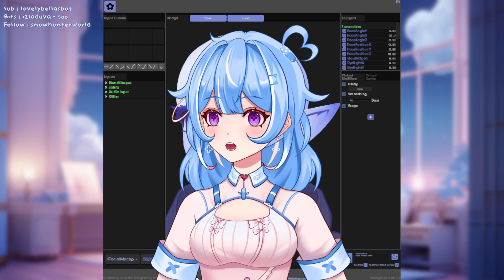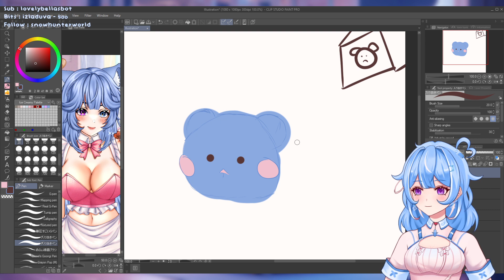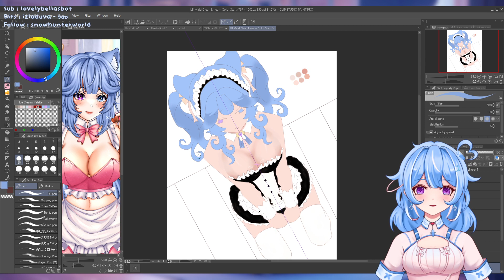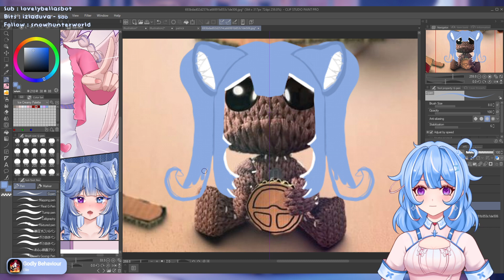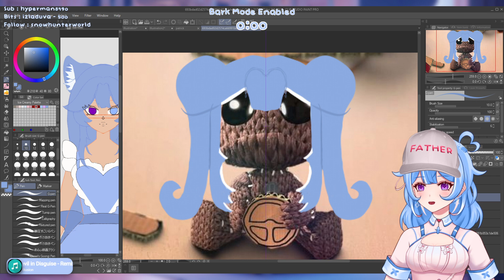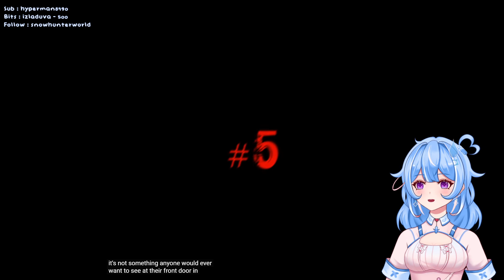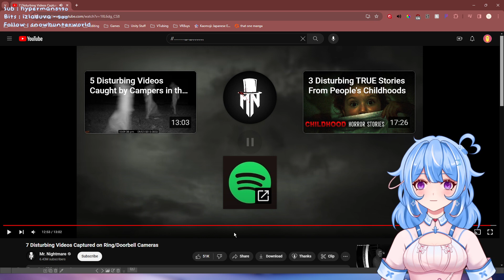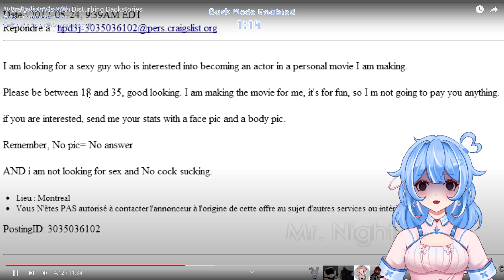errrr yeah? ⸝⸝ ♡ 3/4/2024